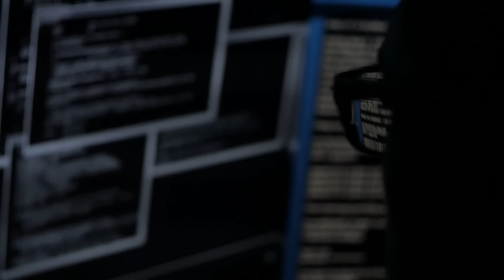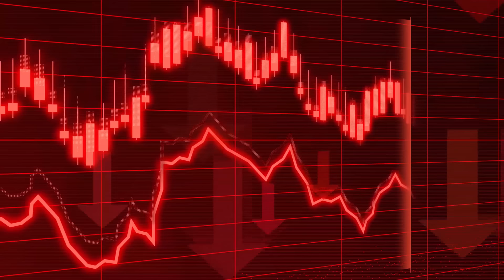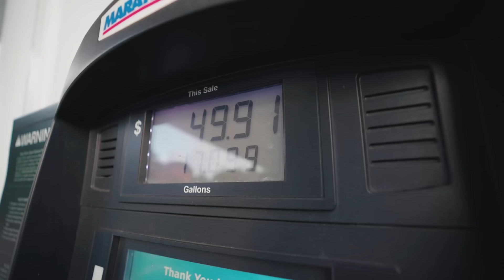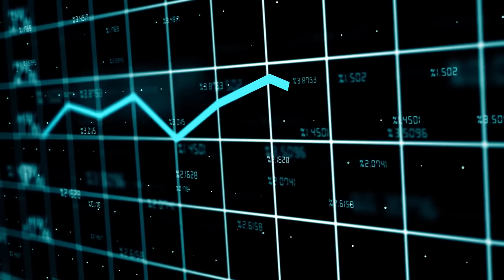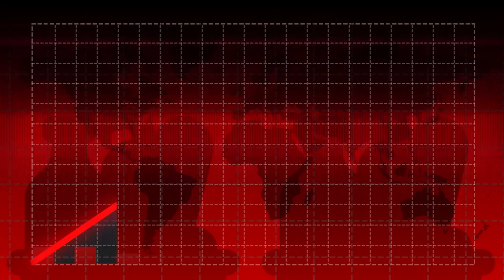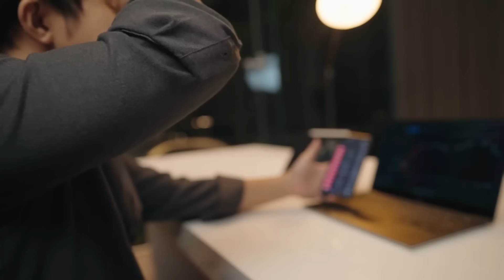Victor Davis Hanson: "I'm SHEDDING LIGHT on Everything..."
Special thanks to Victor Davis Hanson

Join renowned historian and political commentator Victor Davis Hanson as he delves deep into the current political climate, focusing on the unprecedented actions taken by the current administration against its political opponents. In this compelling video, Hanson critiques the role of special counsels like Jack Smith and the partisan dynamics at play, drawing parallels with past political figures and their legal entanglements.

Hanson also sheds light on the significant legal challenges faced by Donald Trump, including the high-profile cases involving Georgia prosecutor Fani Willis and Manhattan District Attorney Alvin Bragg. He discusses the broader implications of these legal battles on Trump's political future and the perception of justice in America.

Moreover, Hanson explores the impact of the current administration's policies on the nation, addressing issues like the border crisis, inflation, foreign policy blunders, and rising crime rates. He contrasts these with historical economic policies and the consequences of modern monetary theory, offering a critical perspective on the long-term sustainability of such approaches.

This video provides a thorough analysis of the intricate interplay between politics, law, and governance in contemporary America. Hanson’s insights offer a valuable understanding of the forces shaping the nation’s future.